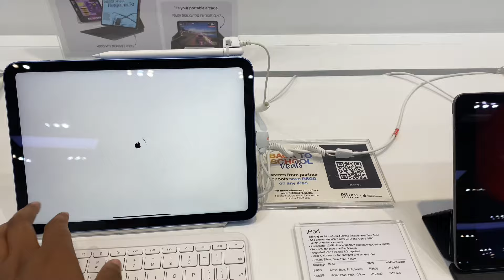BIRTHDAY VLOG!!! | This life is getting too serious | Got myself an IPad | Lunch date with LOML.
Hey besties
My birthday vlog is finally here! & I hope you enjoy the video as much as I enjoyed every moment of it.